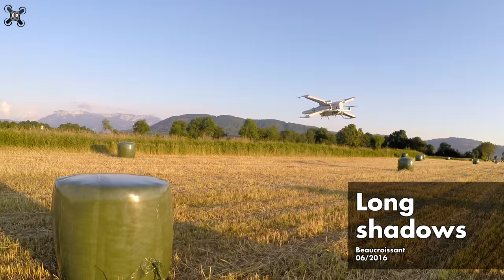Long shadows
Star Wars X-wing and X-200 quads before the sunset.